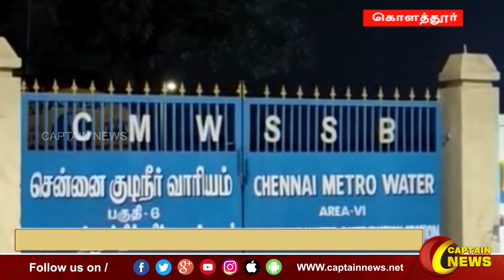24-02-2023 || இரவு 10 மணி || விரைவு செய்திகள் || அரசியல் || பொழுதுபோக்கு || Express News